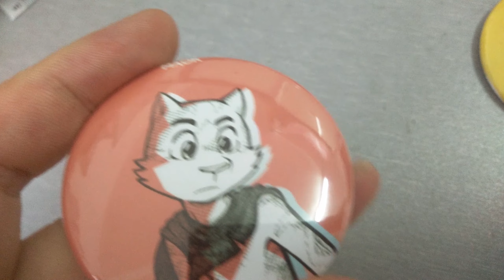MAOR print merchs Showcase - Pins & Postcards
A showcase of MAOR print merchs (also a short inspection) The items are from Zazzle. The pins (2.25" badges) has nice design of major characters from MAOR, while the postcards (5"x7") have excellent print quality. You can buy the merchs here:

We currently have 3 designs (3 batches), and there will be more in the future but will come out very slowly.